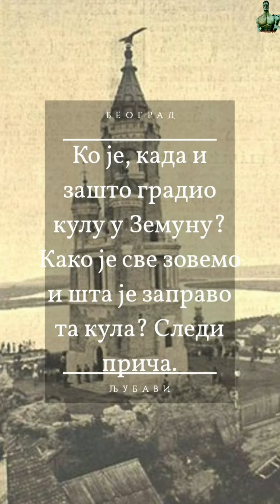Beograd Ljubavi - Kula Grados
Ostaci jedne velike monarhije, kojoj je na put stala mala Srbija, danas stoje kao znak na sećanje slavnih vremena.

Zabranjeno je svako kopiranje i deljenje.

Autor videa je stranica Beograd Ljubavi.